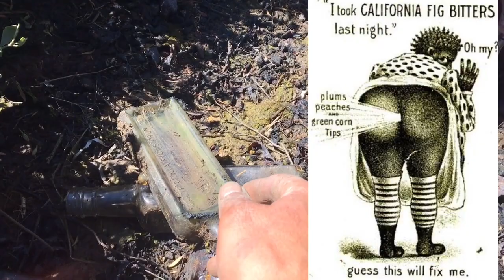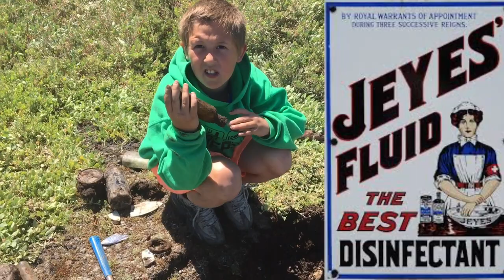Mudlarking the bank of a Bottle Dump, Family Vlog, Episode 2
Unplanned mudlarking adventures are the best, we stumble across an old bottle dump on the bank of a river.

Family mudlarking fun, the boys find some amazing bottles and treasures, including a perfect mini Venus De Milo ❤️

The boys get distracted after walking the bank and start doing some bottle digging and they find some fantastic Isle of Wight treasures